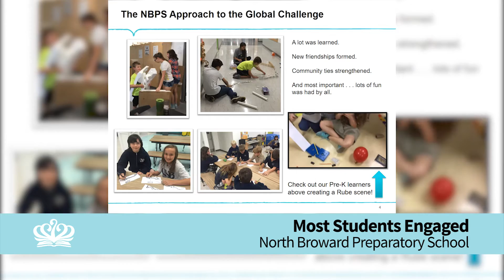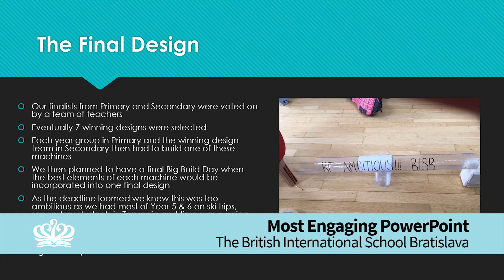Nord Anglia Global Campus presents Global Challenge 2016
Inspired by the work of MIT, the world’s leading science, technology, engineering, arts and maths institution, our students were set the challenge of creating the best chain reaction machine.
Chain reaction machines are overly complicated inventions designed to perform a very simple task using household objects.
Across the world, thousands of our students from 34 different schools participated in the challenge, and this video showcases their practical and inventive problem solving skills as well as the great time had by all.
Well done to all our students and teachers from around the world who competed in the 2016 Global Challenge.

for more information about our international schools around the world.